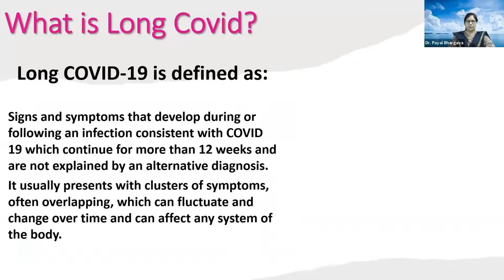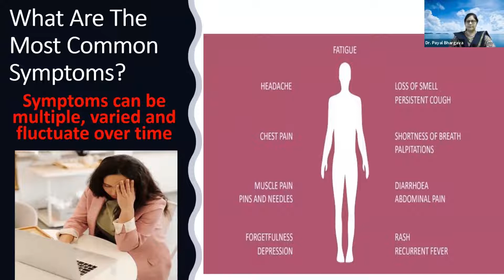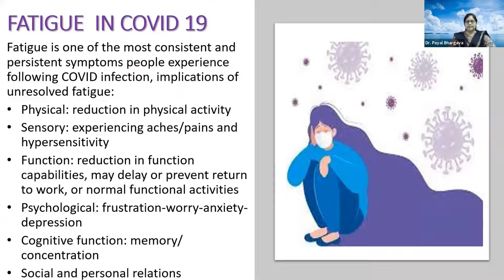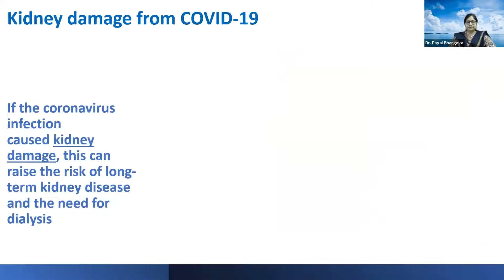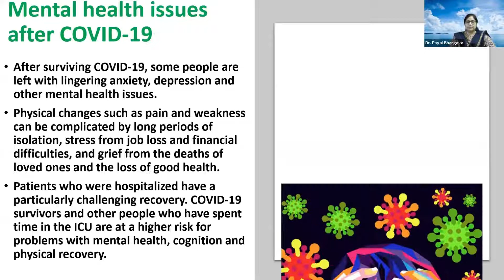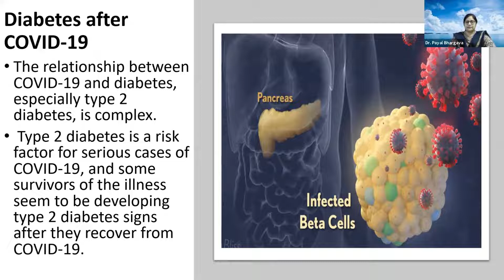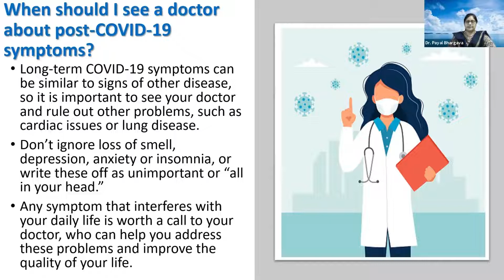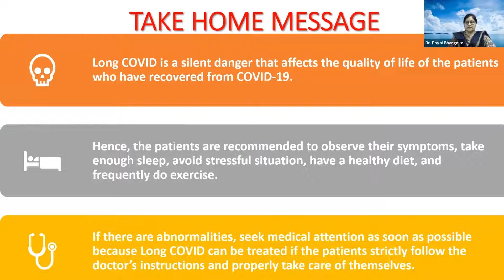Episode 14: Sailing Through Menopause